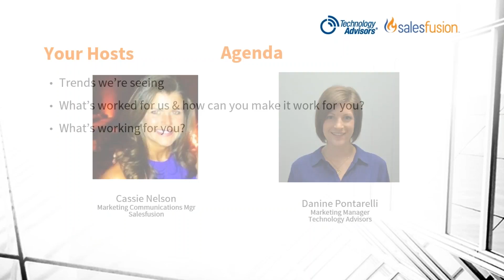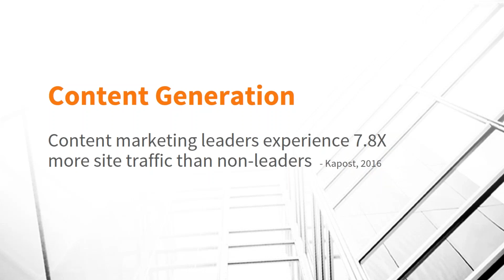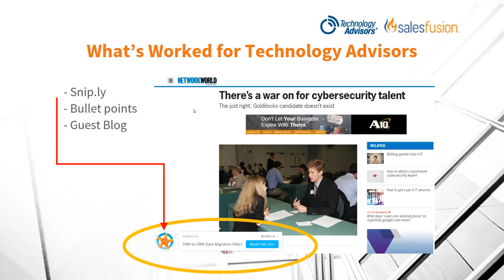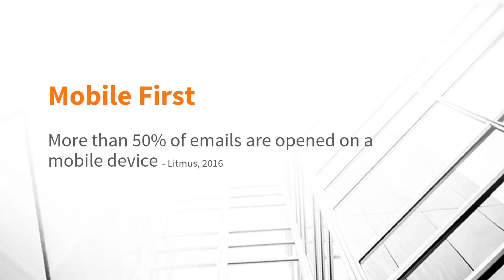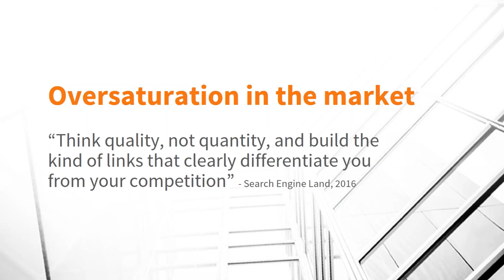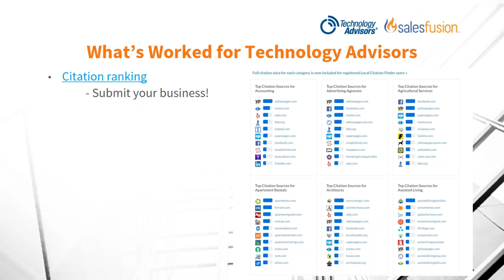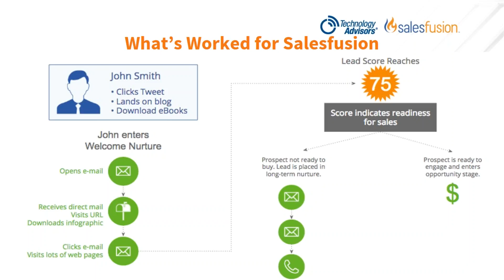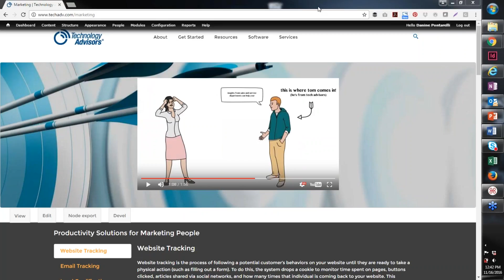Marketing Minds - Unite!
Salesfusion & Technology Advisors joined forces to share their successes with  lead generation & increasing traffic.

Unlike a webinar, this 1-hour online chat is an open round table for all marketing professionals who want to learn new lead gen. strategies, share their own ideas & experiences, and gather insights from their marketing peers.